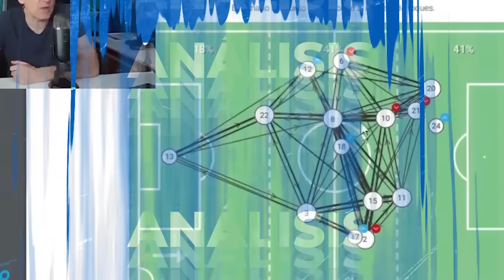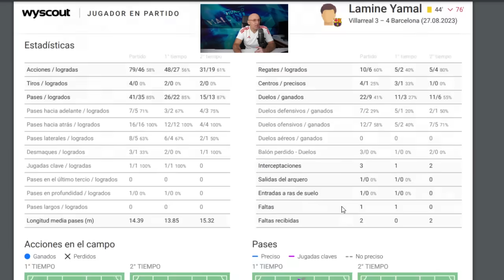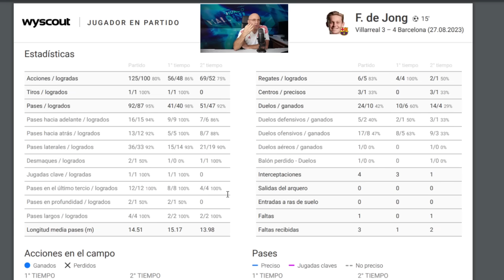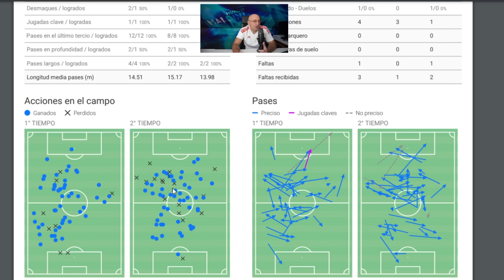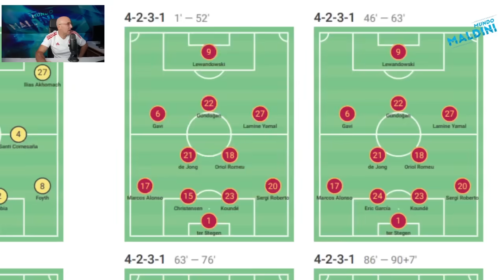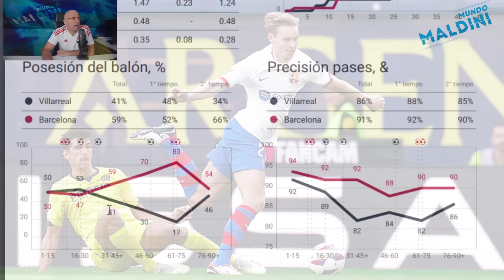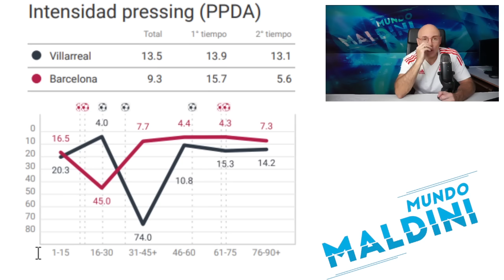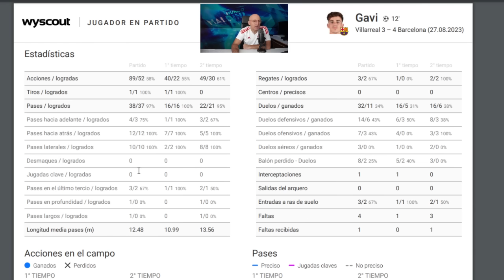LO DE LAMINE YAMAL AL DETALLE, DE JONG, GAVI, HABLA XAVI...INFORME WYSCOUT VILLARREAL-BARCELONA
Escuchamos a Xavi, metemos el bisturí en lo de Lamine Yamal y De Jong más detalles de Gavi, el partido en general y más que el Villarreal vs Barcelona de ayer dejó muchísimo.